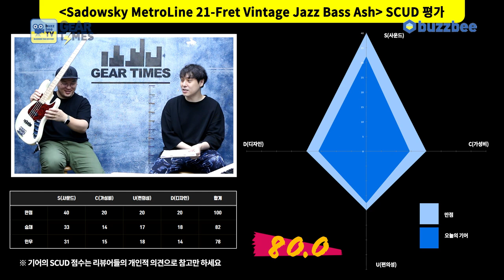[GearTimes 3176회] 새도우 스키 Sadowsky MetroLine 21 Fret Vintage Jazz Bass Ash [scud 적용편]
새도우 스키 Sadowsky MetroLine 21 Fret Vintage Jazz Bass Ash [scud 적용편]

0:00 오프닝
1:32 스펙(Spec)
3:02 사운드 테스트 (Sound test)
7:14 시연 (Demo)
10:58 점수